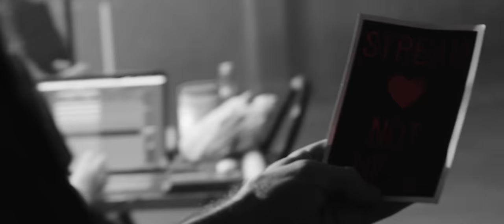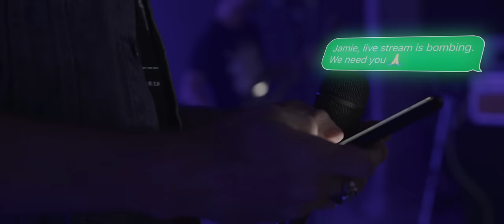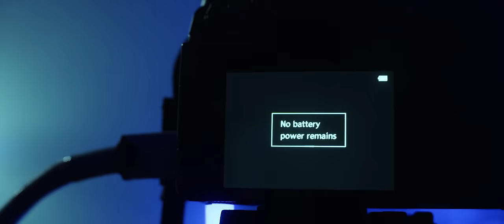In Hearts Wake - Hellbringer ft. Jamie Hails of Polaris [Official Music Video]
Hellbringer is taken from In Hearts Wake’s new album ‘KALIYUGA’, out August 7th 2020.

WRITTEN BY: Jake Taylor, Luke Logemann & Elder
PRODUCED BY: HAUS PARTY / Elder

DIRECTOR OF PHOTOGRAPHY: Elder
PRODUCTION DESIGNER: Esther Rosenberg
EDITOR / COLOURIST / VFX: Kez Ellis Jones

FIRST ASSISTANT DIRECTOR: Chloe de Brito
ASSISTANT TO PRODUCER: Teague Ashton
UNIT PRODUCTION MANAGER / LOCATION SCOUT: Elder

CAST -
WEREWOLF BEAST: Jamie Hails (Polaris)
THE MOON: Itself
CONSERVATIVE MAN: Glenn Levett
LIVE STREAM DIRECTOR: Justin Bortignon
POLICEMAN: Daniel Martin
BLOOD SPRAYER: Molly Sutherland

STREAM VIEWERS:
Parents of IHW
Troy Azzopardi
Lili Berry
Mike Georgetti
Kate Lawrence
Harley McCurley
Kevin Modry
The Moore Family
Alex O’Neill
Flynn Ord
Sean Tessari
James Williamson

CAMERA DEPARTMENT -
1ST AC: Stephanie Furdek
2ND AC: Molly Sutherland
GAFFER: Kyle Stephens
GRIP GEAR HIRE: Joe Bruneteau
BTS (ANOLOGUE): Teague Ashton
BTS (DIGITAL): Kim Quint

ART DEPARTMENT -
BLOOD RAIN: Daniel Martin (Arms and FX)
MAKE UP ARTIST: Kimberley Conroy
MAKE UP ARTIST (SFX): David SFX
POLICE UNIFORMS: Daniel Martin (ARMS AND FX)

EDITING ASSISTANT: Elder
ADDITIONAL SOUND DESIGN: Eaven Dall

SPECIAL THANKS:
HIRES: Shane Kavanagh
HIRES: Camera Hire
HIRES: Rentacam

Shot on Location in Sydney, AUSTRALIA

LYRICS:

Hellbringer.
Living in an underworld,
down underdogs and thunder gods are waiting for the night’s return.

Digging up the cursed words from open graves.
Where no one prays.
Giving up our souls to burn.

Are you afraid of what you don’t know?
Or are you just losing control?
There’s a mess in the message,
while holding mass in the wreckage
Hellbringer.

It’s so infuriating, this is no place for hate.
Look at all the souls you’re breaking.
Imprisoned. Escape.
Pray tell, maybe heaven’s in hell.
Is the one you worship just yourself?
Hallelujah! How can you go back?

They curse “the devil’s music” and say we murder to it.
They pray for those who can’t be saved.
If waking words are treason and mother earth a demon,
then I’m a fucking sinner.
So go ahead and pull the trigger.
Hellbringer.

Who’s dancing with the devil now?
Who’s the devil now?
Hellbringer!